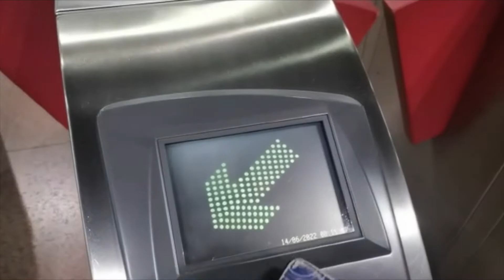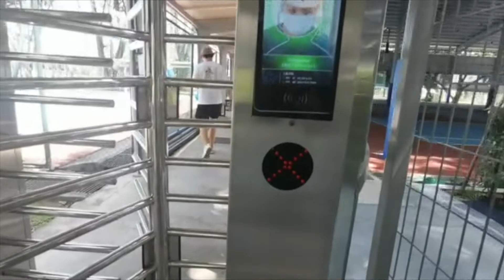an nyjc vlog | june 2022 edition, 10 hrs in sch, shooting hoops, bloops ++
first time making vlogs yea, pls give advices :3

about meh:

ip address: sg
name: nikola
age: 18
subject comb: physics math further math translation

yeet